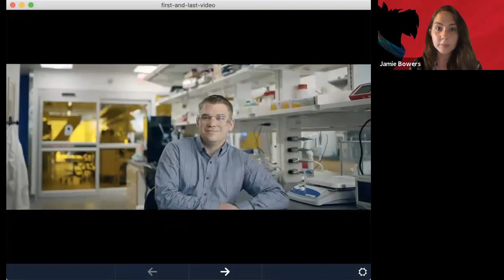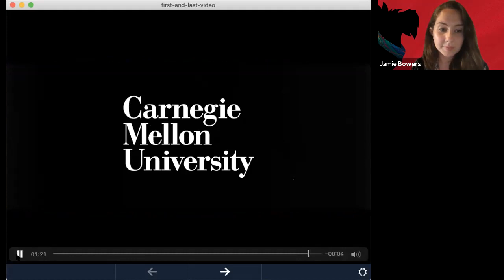Carnegie Mellon University Info Session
Recorded 6/23/2020